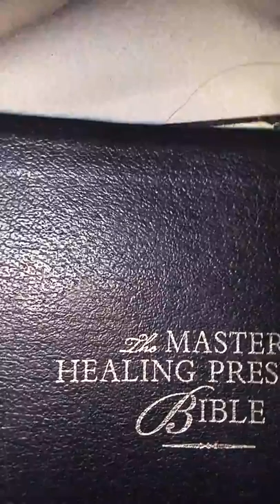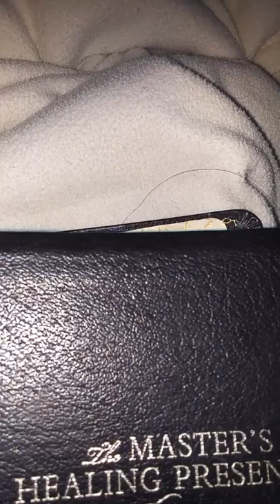Your Destiny ( Part 1)